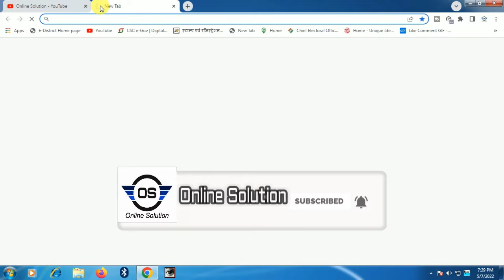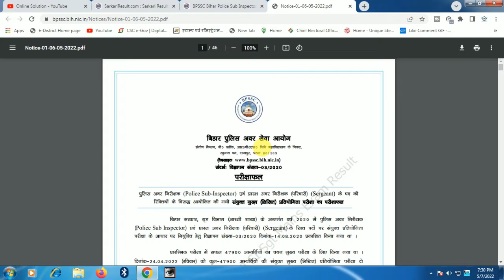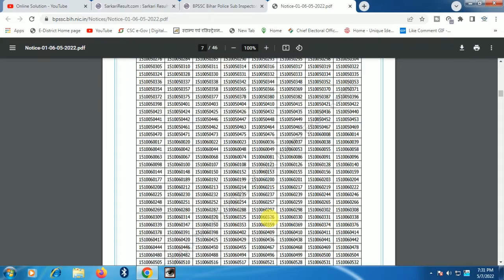BIHAR Daroga RESULT 2022: जारी हुआ BPSSC Bihar SI Mains का Result, इतना रहा Cut Off...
Online Solution
online Solution Akash Gupta
Online Solution

जारी हुआ बिहार पुलिस एसआई भर्ती मेंस परीक्षा का रिजल्ट, इतने हुए सफल और इतना रहा कटऑफ, देख लीजिए वीडियो...

Bihar SI Mains result 2022
bihar daroga mains result 2022
bihar si mains cut off 2022
bihar daroga cut off 2022
bihar daroga mains cut off 2022